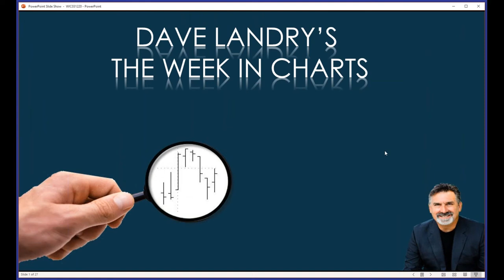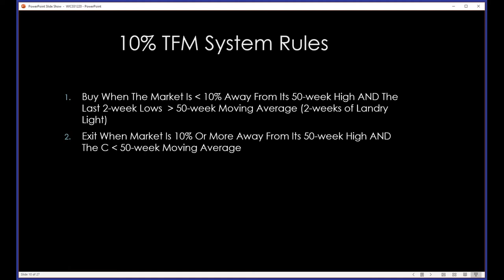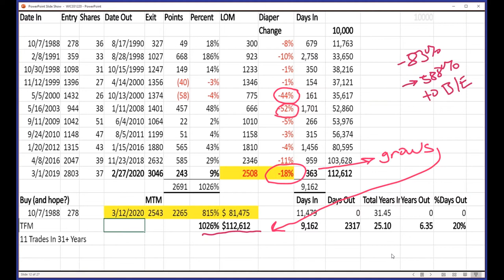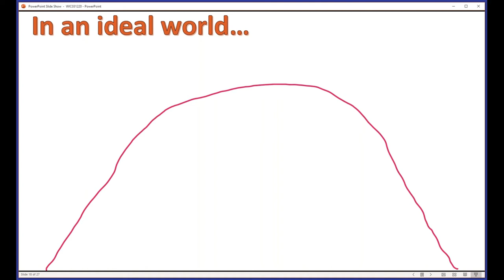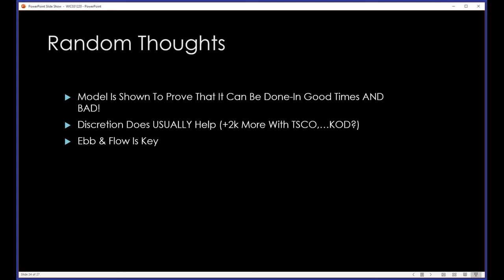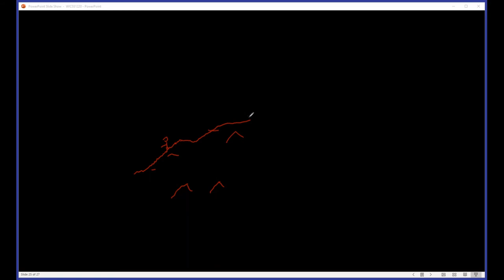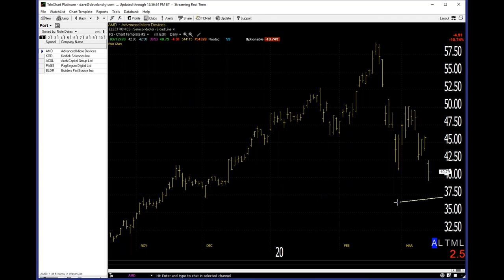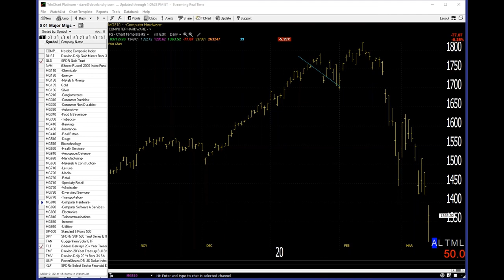Dave Landry's The Week In Charts-Surviving And Prospering During A Bear Market: The Model Portfolio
In this episode, I discuss once again how the market is a bad teacher. I then delve into how the model portfolio has held up during this crisis. And, last, but not least, I answer your trading related questions.